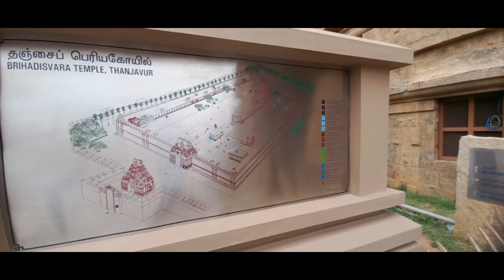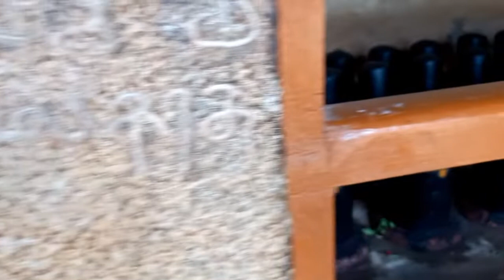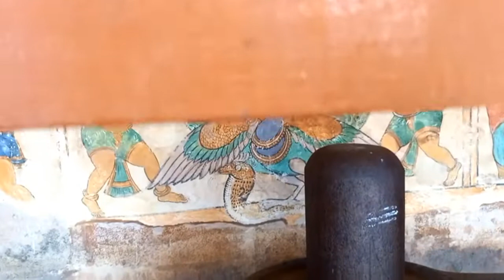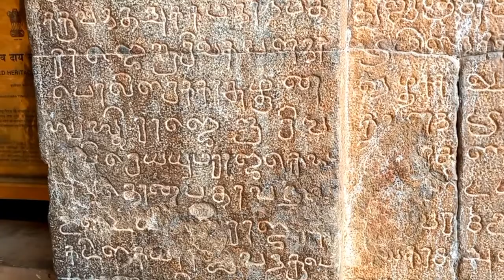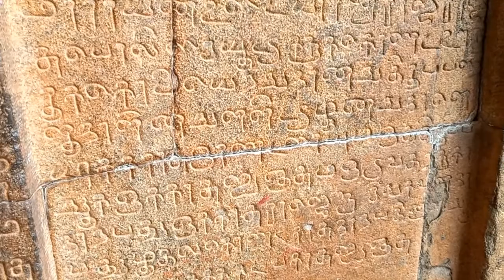Secrets of Big Temple | Brihadeeswarar Temple | Raja Raja Cholan history | Tamil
In this vedio explore The big temple in tanjavur
this temple was built by raja raja cholan. he won full south i.India and sri Lanka, Malaysia, Indonesia, kambodia,this temple construction was started in AD 1003 and end of the year AD1010.this temple completely constucted by human hard work.In this tamil nadu history and world history records about this temple,the great chola dynasty was raise in the 9 th century upto 12 th century chozhan was ruled in south India,raja raja cholan and his son rajendra cholan both are very familiar in cholas dynasty,history of raja raja cholan remarkable in an Indian history.this thanhavur big temple vlog.
இந்த வீடியோவில் ராஜ ராஜ சோழனால் கட்டப்பட்ட தஞ்சை பெரிய கோவிலைப் பற்றி சொல்லப்பட்டுள்ளது. சோழ வம்சம் எப்போது ஆரம்பித்தது எப்போது முடிவு பெற்றது என்பதையும் இந்த கோவிலின் சிறப்பம்சங்களையும் தஞ்சை பெரிய கோவிலின் சிறப்பம்சம் இங்கேயே சொல்லப்பட்டுள்ளது .

சுய ஜாதகம் பார்க்க வேண்டும் என்றால் என்னுடைய வாட்சப் எண்ணிற்கு மெசேஜ் மட்டும் பண்ணுங்க

ASTRO PALANI SWAMYGAL
M.A.B.ED.M.PHIL.